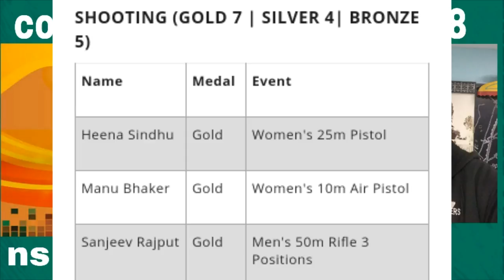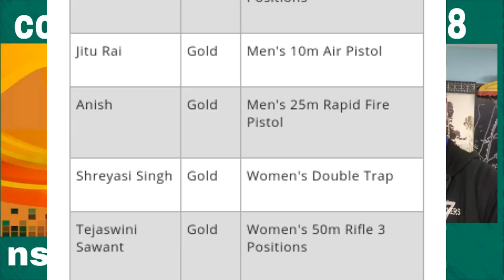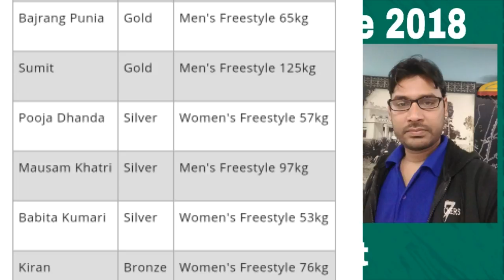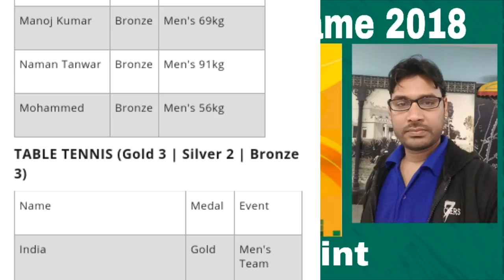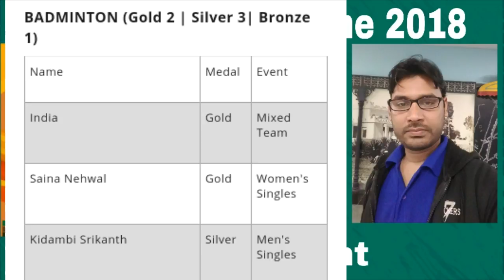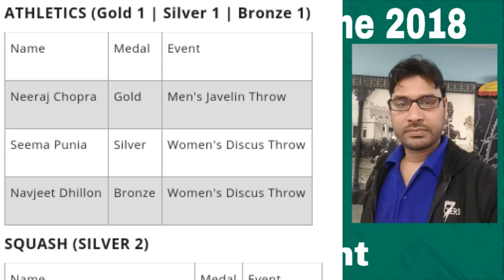commonwealth game 2018 , gold cost Australia, competitive exams,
hi friends..

it's all about commonwelth game 2018.

ns